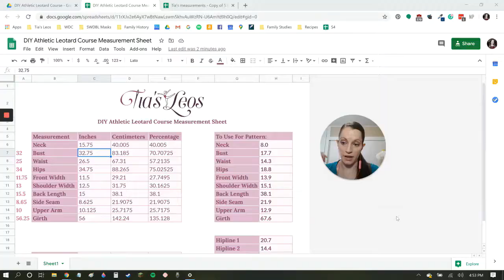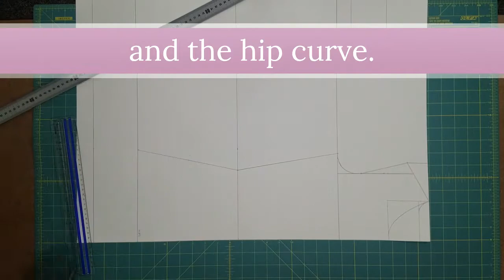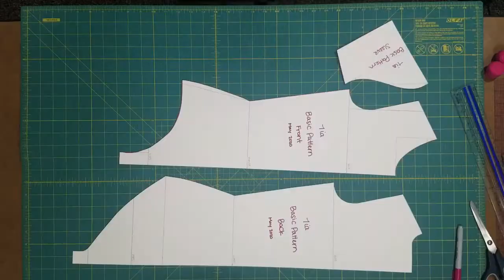Time-Lapse: How to Make a Basic Leotard Pattern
This video is a time-lapse of day 1 of the course, where we take measurements and make a custom-fit basic leotard pattern.

On day 2 we design a leotard using this basic pattern and we pick fabrics, and on day 3 we cut out the fabric and sew it into a comfy, custom-fit, secure, athletic leotard.